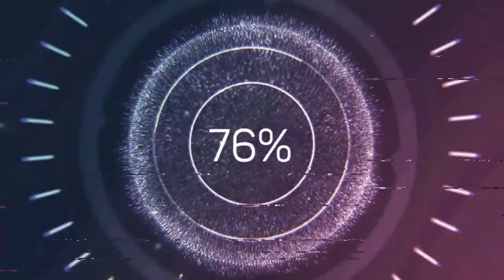Ang Daming uod Sa mga Halaman namin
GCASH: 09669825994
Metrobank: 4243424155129